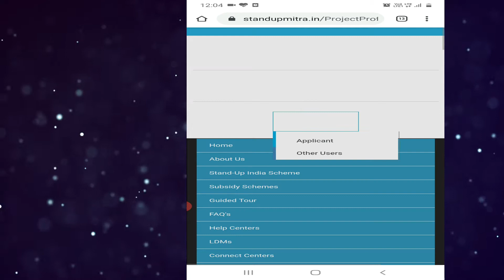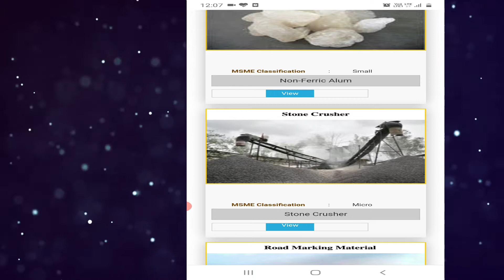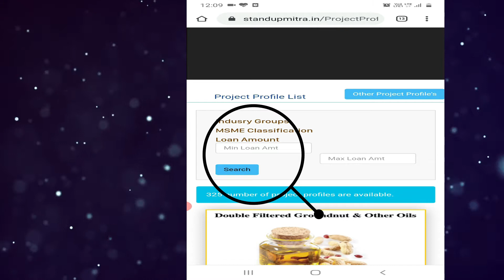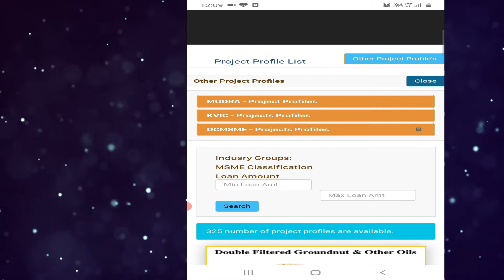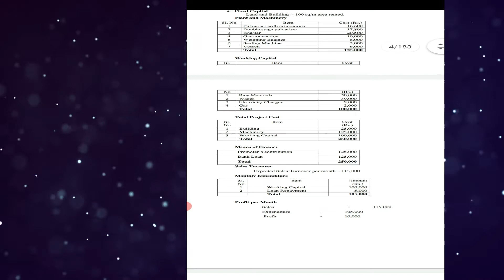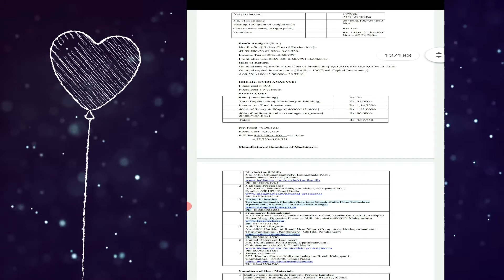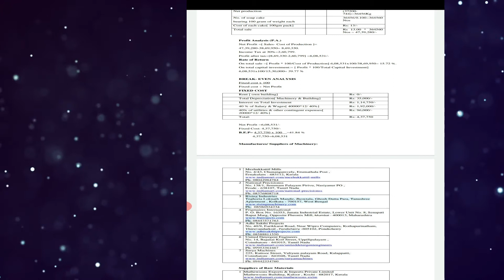Small scale business project report 2020 in hindi, Knowledge Kosh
We are providing knowledge of small scale business project report 2020 in hindi through this video

small scale business ki project report kaise download kare
banni banayi project report kha se download kare
project report contents
project report for bank loan
project report download